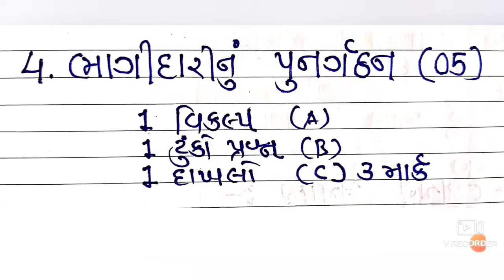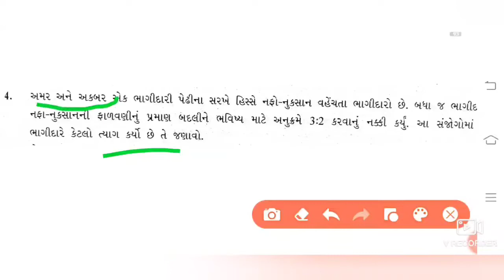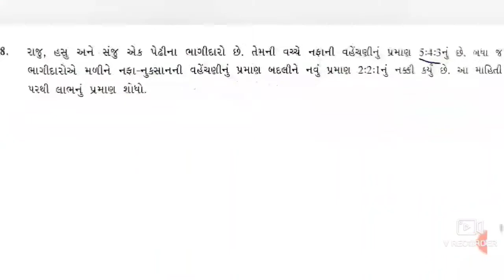12(com) Account 4.ભાગીદારીનું પુનર્ગઠન(ત્યાગ,લાભના પ્રમાણના દાખલા)